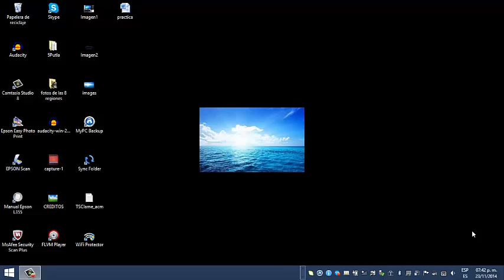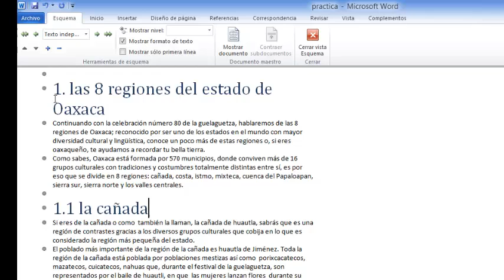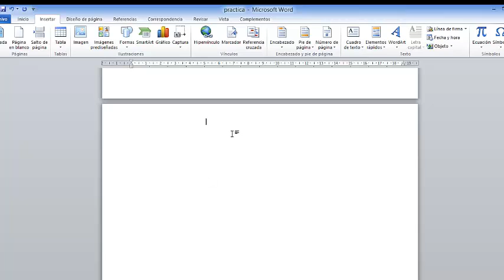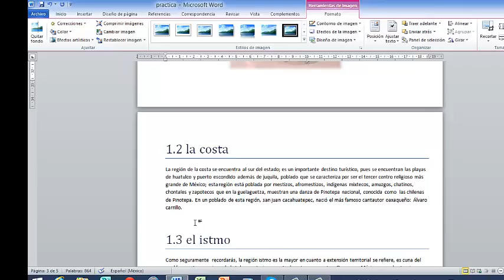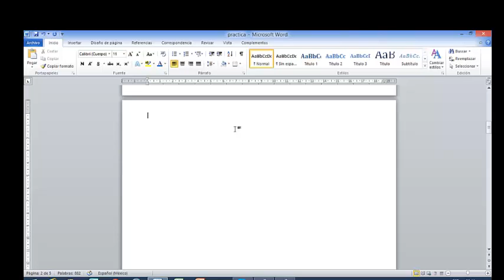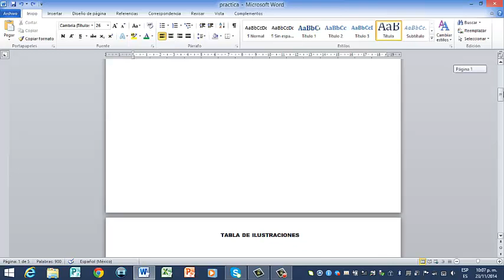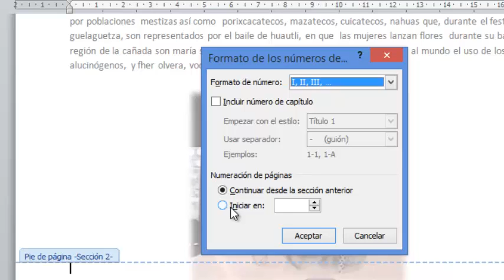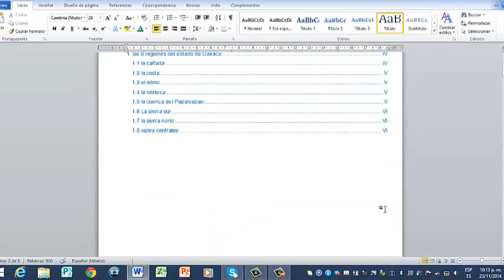video tutorial microsoft word